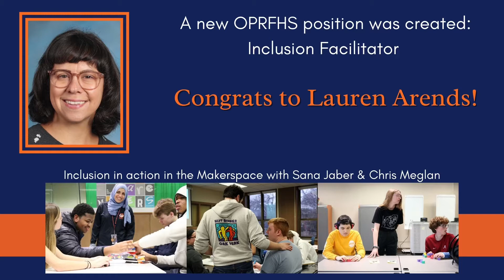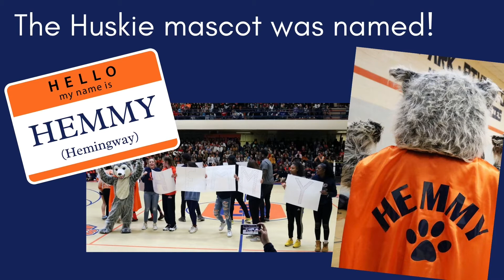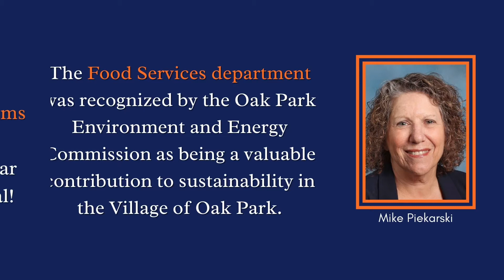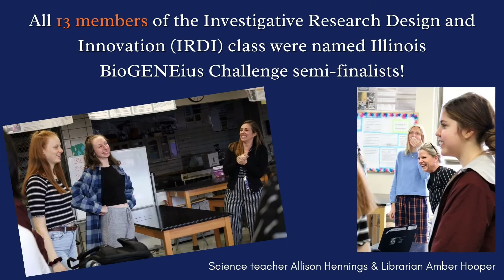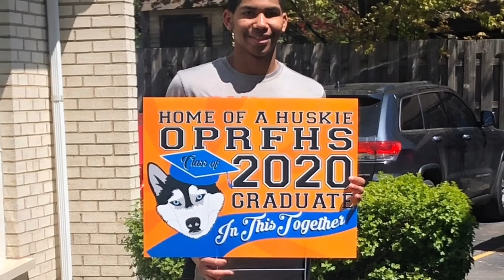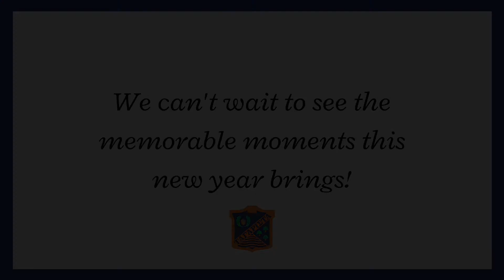Institute Day Memorable Moments 2019-2020 video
A look back at the memorable moments of the 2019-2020 school year. Shown to faculty and staff on their first day back after summer break.